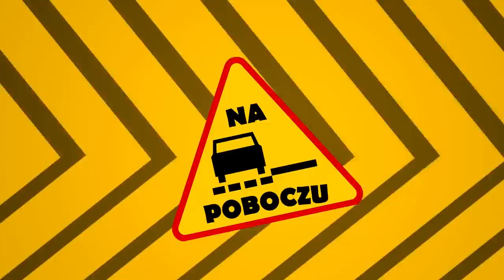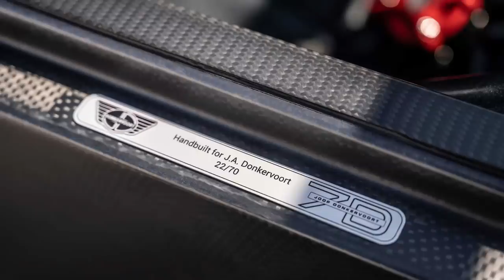Nowy Citroen C4, nowy Nissan Rogue, Donkervoort D8 GTI JD70 - #458 NaPoboczu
Dzień dobry widzowie! W dzisiejszym odcinku NaPoboczu? Citroen pokazał nowego C4 i e-C4, nowy Nissan Rogue, który w przyszłości będzie Xtrailem oraz nowy Donkervoort D8 GTI JD70. Zaczynamy!

Spis treści:
0:00 Wstęp
0:13 VW ID.4
1:13 Duży SUV od MINI
2:09 Donkervoort D8 GTI JD70
3:12 Lifting Seata Ateca
4:00 Mazda BT-50
5:13 Limitowany Range Rover
6:04 Lamborghini kończy z targami
6:56 Rezvani Motors Tank 6x6
7:53 Nowy Citroen C4 i e-C4
8:43 Nowy Ford Mustang Mach 1
9:48 Nowy Nissan Rogue
10:36 Koniec

Muzyka:
Peyruis - Vogue

Źródła: Carscoops.com, Autokult.pl, Autogaleria.pl, Motor1.com